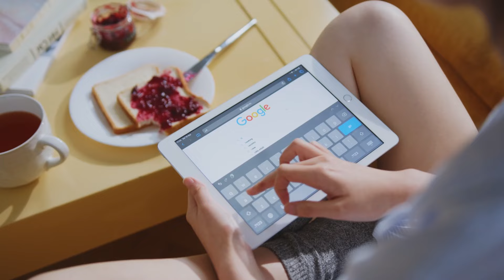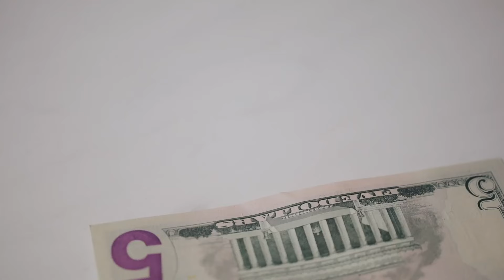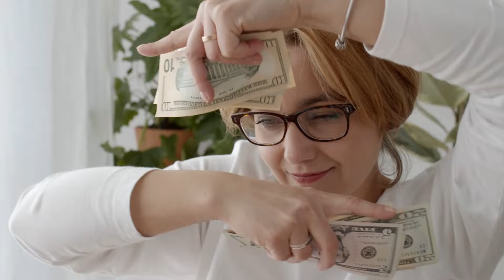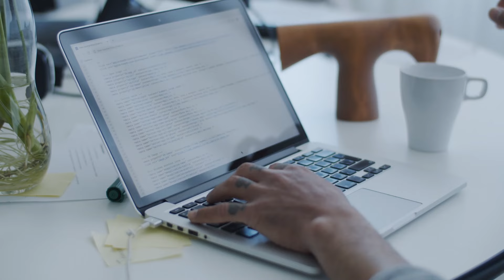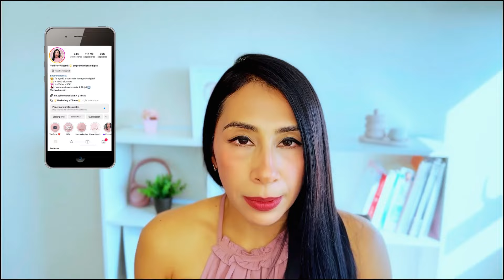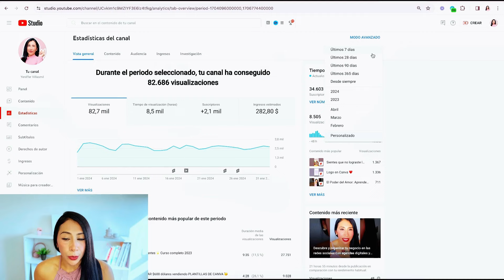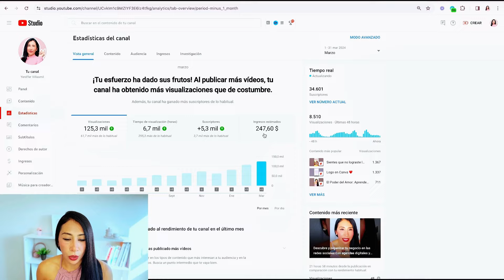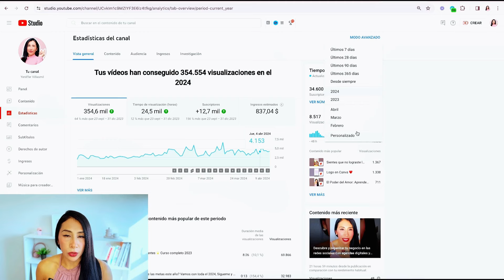🤑 Esto me ha PAGADO YOUTUBE ¿Vale la pena? ✨ Te doy mi opinión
Hola 🌹 Les cuento mi experiencia creando contenido en YouTube, para mí ha sido una experiencia increíble, pero ¿Vale la pena? Te cuento todo 🤩

💟 Herramientas que utilizo para grabar mis videos

🌟 Así puedo ayudarte 👇🏽

Les envió un abrazo 🥰 y nos vemos pronto.

Cariños

Yeniffer V.